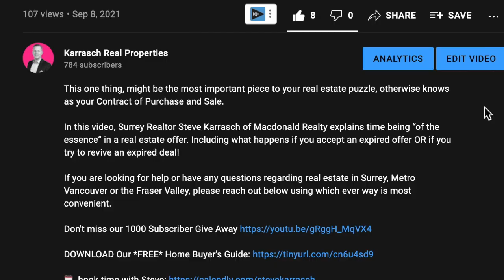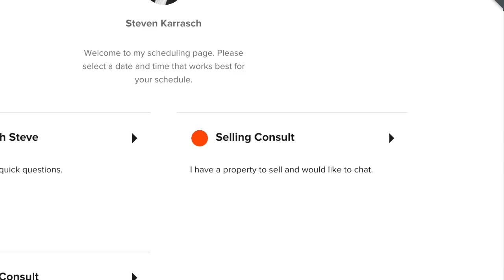Change Your Real Estate Buying Strategy NOW!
We are starting to see an uptick in listings coming to market and that coupled with the general consensus that the BOC will announce their first interest rate hike in early March, should play a role in determining your real estate strategy if you are looking to buy & sell in the near future. With market dynamics on the precipice of change, the current strategy of buying your next home prior to listing your current home is starting to shift into riskier territory.

In this video, Surrey Real Estate specialist, Steve Karrasch of Macdonald Realty provides his insight into why he believes the market is changing and why you need to consider your risk tolerance when determining the timing of your real estate buying strategy right now.

If you are looking for help or have any questions regarding real estate in Surrey, B.C. or the Fraser Valley, please reach out below using which ever way is most convenient. We also service real estate sales in Langley, Delta, White Rock, Abbotsford, Mission, and more Greater Vancouver Cities.

The opinions expressed herein are solely that of Steve Karrasch PREC, not Macdonald Realty or the FVREB and should not be misconstrued as advice or the basis of an agency relationship whatsoever. Please consult your professional advisor prior to taking action on any decisions relating to the matters discussed in these videos. This communication is not intended to cause or induce breach of an existing agency agreement.